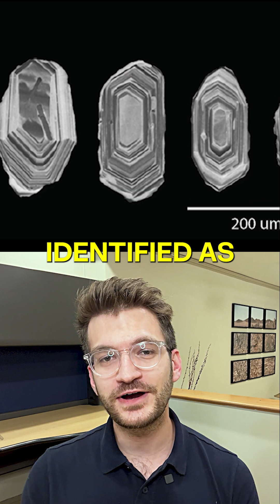Did Climate Change Help Collapse the Roman Empire?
In 536 A.D., a volcanic eruption kicked off one of the most dramatic cooling periods in history — the Late Antique Little Ice Age.

Now, new research led by Dr. Tom Gernon at the University of Southampton reveals how glacier-carried debris from Greenland ended up on Iceland’s shores, confirming that the climate shift was long-lasting and widespread.

The result? A chain reaction of crop failure, famine, migration, and war — contributing to the fall of the Roman Empire.

About World Technology:
Welcome to World Technology – where science meets competition! We bring together brilliant minds and innovative thinkers from all around the globe to compete, collaborate, and celebrate advancements in Life Sciences, Earth Sciences, Industrial Sciences, and Data Sciences.